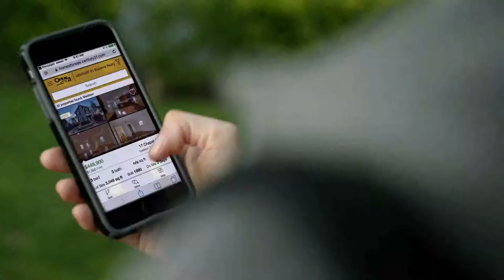Not an App - Century 21 Real Estate Celt